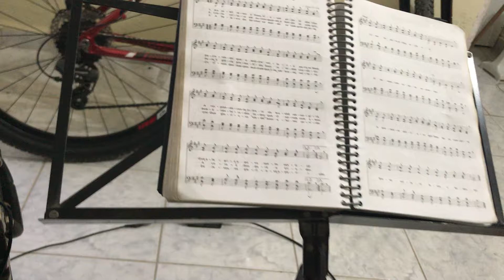Hino 214 Como foi para os céus, assim virá.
Tocado por Mizael Gonçalves no Flugelhorn